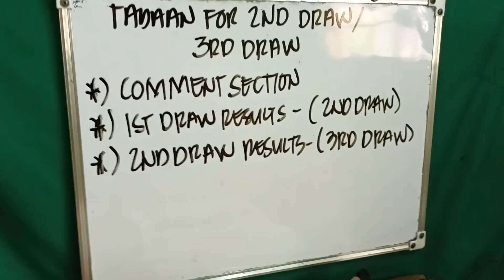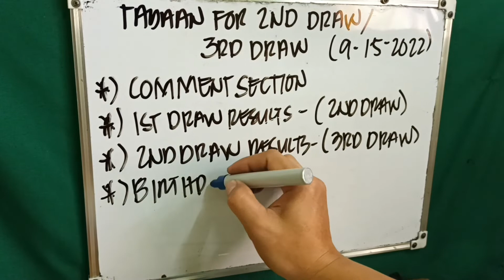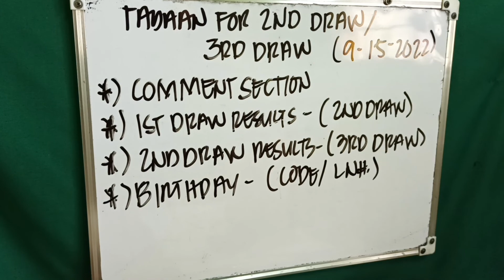STL/PNB NATIONWIDE TAYAAN FOR 2ND DRAW & 3RD DRAW SEPTEMBER 15, 2022/DITO MAGCOMMENT NG RESULTS.